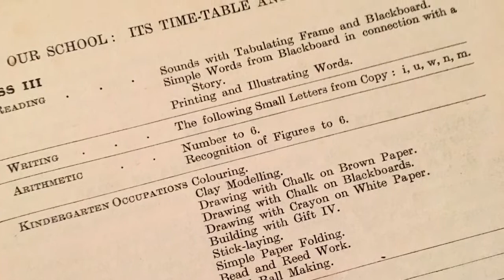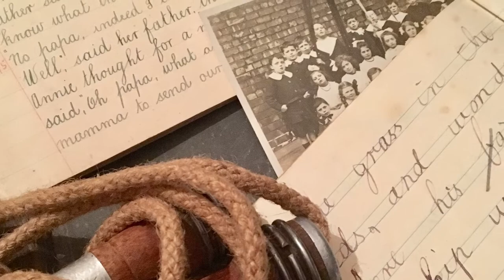Children Of Yesterday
These school photographs are dated from the 1880s-1920s.
I find these photos fascinating and yet also strangely sad... The faces are a mix of hope, fear and innocence. Here are lives waiting to be lived and stories waiting to be written... Amongst these children are future soldiers, mothers, artists, criminals, musicians... The good, the bad and the ordinary. They are the faces of the past; the children of yesterday.

Music written and performed by Caroline Leathwood
Apologies for the terrible sound quality - as ever, I recorded it on my phone!